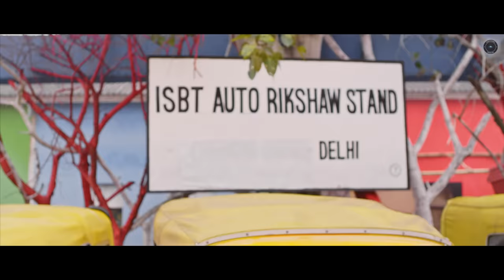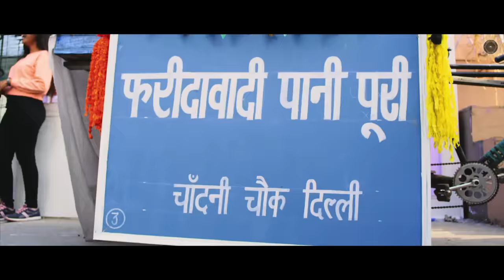Dilli Wali | Roshan Prince, Payal Dev Ft. Sneha Gupta | Aditya Dev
Roshan Prince | Payal Dev | Dilli Wali Hindi Song 2020 |

Song : Dilli Wali
Singer : Roshan Prince & Payal Dev
Feat. : Roshan Prince, Sneha Gupta, Ankur Pathak & Gaurav Arora
Composer : Roshan Prince
Lyrics : Roshan Prince

Arrangements, Programming, Sound Designed & Music Produced By : Aditya Dev
Mixed & Mastered By : Aditya Dev
Guitars : Krishna Pradhan
Guitars & Vocals Recorded At : AMV Studios
Sound Engineer : Rahul Sharma
Assistant Engineer : Sameer
Payal Dev's Vocals Recorded at Aditya Dev's Studio

Believe Team : Gaurav Sharma

Video Producers : Amandeep Singh & Raj Suri
Executive Producer : Rajinder Raja
Directed By : Mg Mehul Gadani
Editor : Gaurav K Mehra
Colourist : Onkar Singh

Line Producer : Parveen Kumar
Art Director : Karma
Still & Making : Deep Productions
Costumes : Manpreet Kaur
Hair stylist: Kamal

Special Thanks : Bally Singh Kakkar, Nitin Gupta, Varun Arora
Publicity Designed & Motion Poster Work By : Aman Kalsi

Label : Black Studios
In Association with Roshan Prince Entertainers
A They See Records Presentation

TIKTOK SOUNDS

LYRICS

Tu Ladki Dilli Wali Dilli Wali Dilli Wali

Ho, Tere Nakhre Mei Hai Aag
Ni Tera Jiye Punjabi Bagh
Tera Challan Da Jo Pace
Ni Tera Jiye Connaught Place
Ho, Teri Mithi Mithi Boli
Poora Lutt Leya Tu Mehrauli
Ban Than Ke Nikli Sare-Aam
ISBT Ho Gya Jaam

Ho, Uppro Kare Sararat
Haye, Uppro Kare Sararat
Aaye Haye, Haye Haye Haye
Aankh Ye Billi Wali

Parh Gya Kaake Dilli Wali Bandi Se Tera Paala
Mai HiFi Tu Desi Hai Chhora Haryane Wala
Haan Haan Haan Haye
BMW Se Bhid Gya Tera Auto Pila Kaala

Karna Na Baat Samajh Le
Oye Hoye, Hoye Hoye Hoye
Mere Naal Silli Wali

MaIn Ladki Dilli Wali Dilli Wali Dilli Wali

Tere Sadhke Sadhke Jawan
Sara Kehnda E GurGawan
Tune Kar Diya Hai Barbaad
Noida Naal Faridabad
Thandi Aahein Bharta Mooya
Rani Bagh Se Dhaula Kuaa
Tera Rang Hai Gora Gora
Mar Gya Tilak Nagar Ka Chhora

Badan Se Aaye Fragrance
Tere Se Lilly Wali